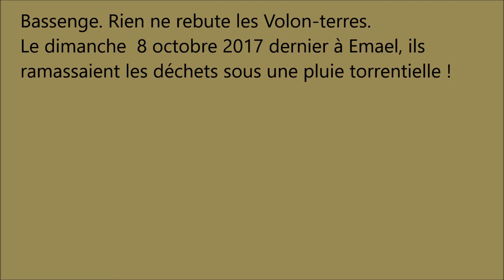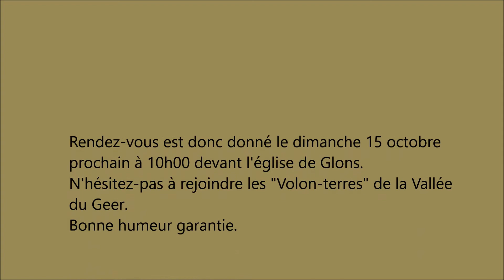Les volon terres à Emael le dimanche 8 octobre 2017